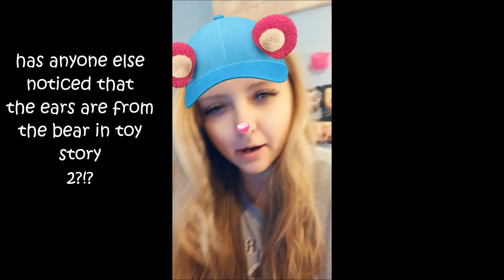Snapchat Filter Adventures!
Don't forget to put HonorableMention next to your comment to be mentioned in another video!

Check out my Twitter also to see my random bits of info! @Tobycat20